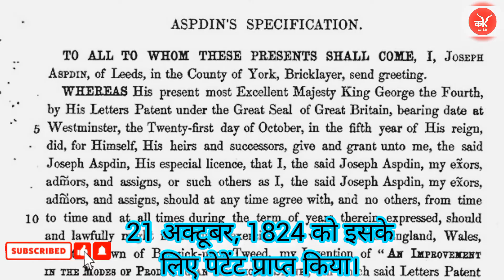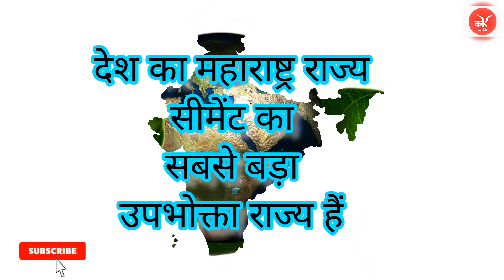सिमेंट की खोज किसने की थी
नमस्कार दोस्तो  इस व्हिडिओ मे सिमेंट से जुडी जानकारी दि गयी है जैसे की सिमेंट की खोज किसने की,भारत में प्रथम सीमेंट foctory कब और कहा सुरु की गयी,इस सिमेंट मे मुख्य घटक क्या होते है,इसके साथ ही व्हिडिओ मे बतायेंगे
दुनिया मे कौन सा देश और भारत मे कौन सा राज्य सर्वाधिक सीमेंट उत्पादक और सबसे बड़ा उपभोक्ता है
You Will get amazing videos in future👍🏼